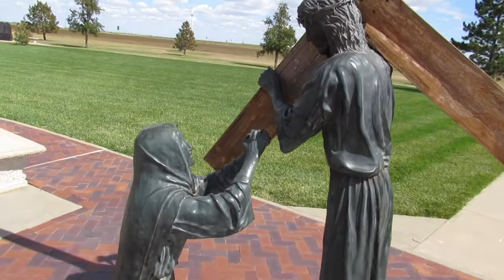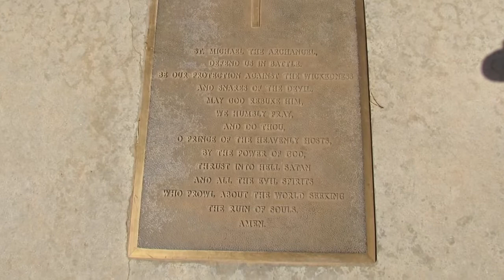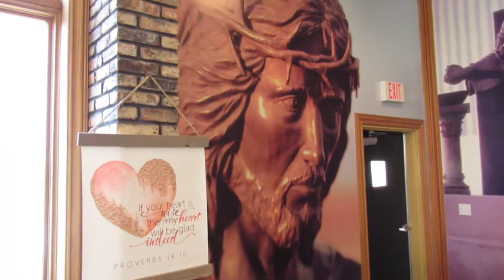GIANT CROSS, AWESOME STATUES, AWESOME FOUNTAIN, & GIFT SHOP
LARGEST CROSS IN TEXAS!